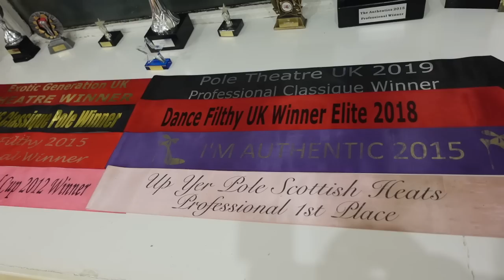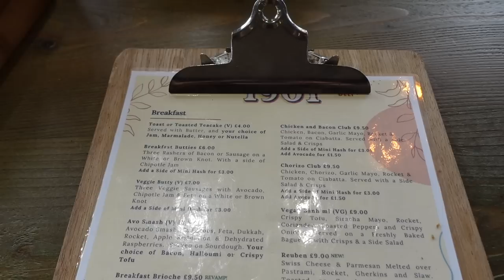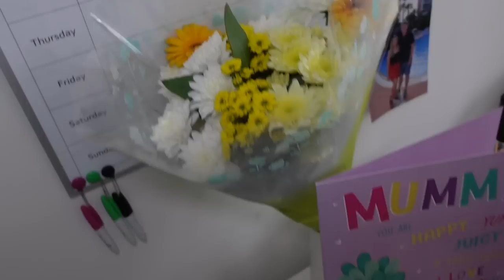Gutted about this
Lot's of birthdays, bra fittings, busy week in my life!!

Demi Donnelly
Wallsend
NE28 7AT

FAQ’s –